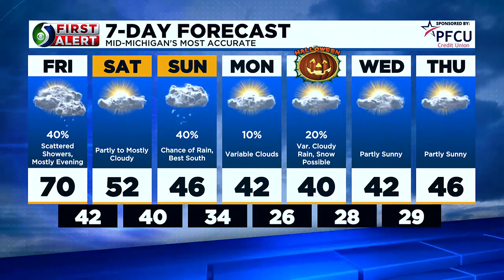First Alert Forecast: Thursday evening, Oct. 26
Chief Meteorologist Chris Easlick has your Thursday evening forecast.